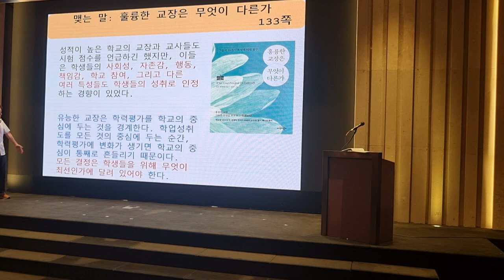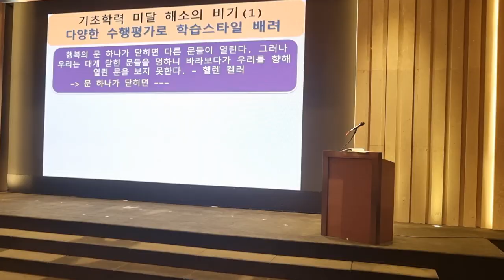기초학력 미달 문제를 바라보는 관점